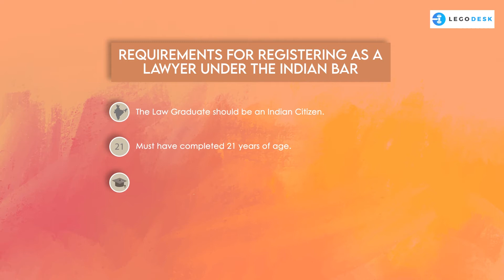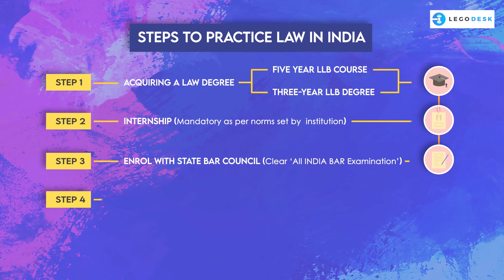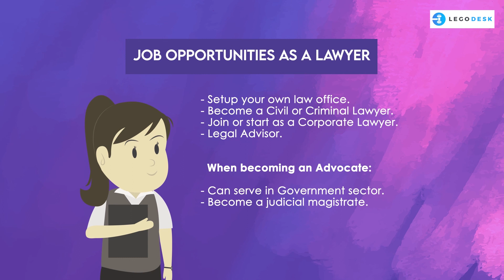How to Start Law Practice in India - Legodesk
Every year, thousands of law students graduate from law schools across the country with a dream to excel in the legal domain. Having an independent legal practice is beneficial for a lawyer as it provides the required flexibility to a lawyer to discover their expertise.  Watch this video to learn How to Start Law Practice in India.

You can read more about How to Start Law Practice in India